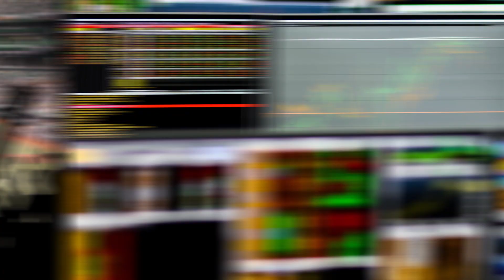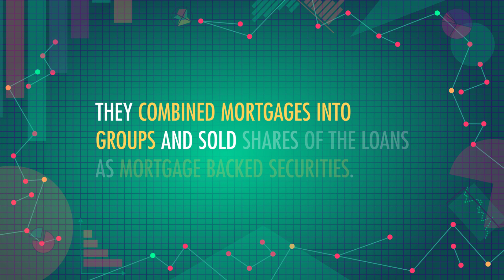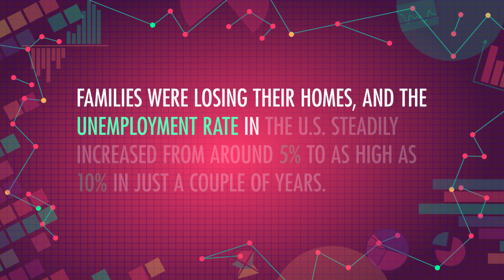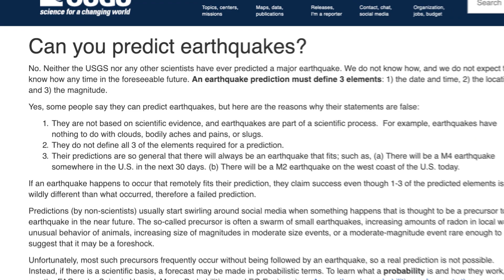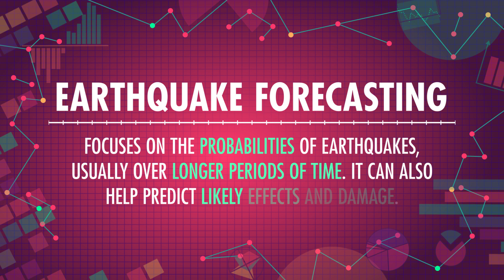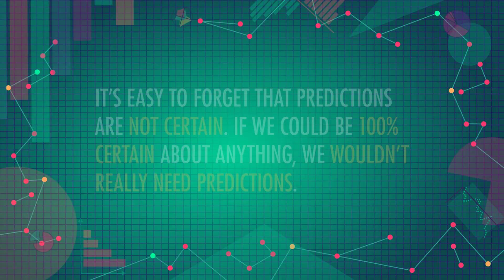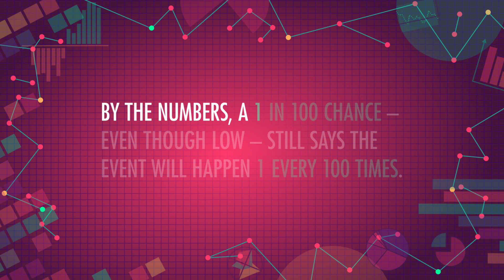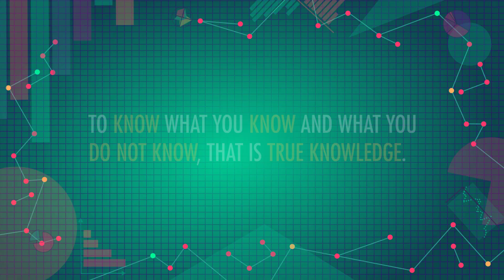When Predictions Fail: Crash Course Statistics #43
Today we’re going to talk about why many predictions fail - specifically we’ll take a look at the 2008 financial crisis, the 2016 U.S. presidential election, and earthquake prediction in general. From inaccurate or just too little data to biased models and polling errors, knowing when and why we make inaccurate predictions can help us make better ones in the future. And even knowing what we can’t predict can help us make better decisions too.